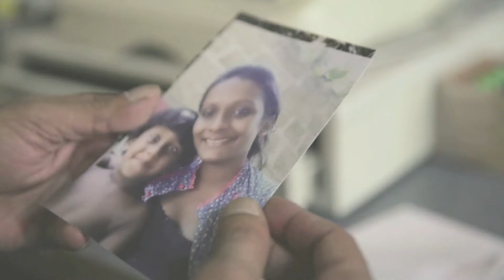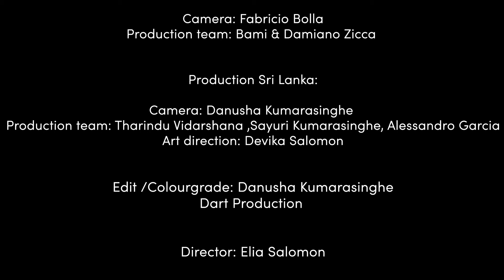Elijah Salomon - So Lang (Official Videoclip)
Music produced by Bobby Digital & Elijah Salomon

subtitles by Brandy Butler